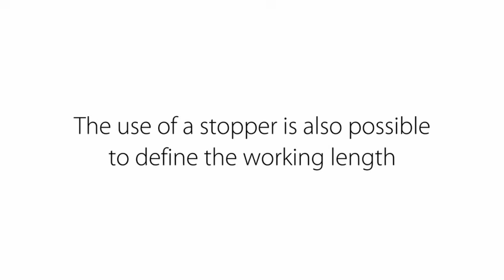Irrigation set-up with IrriflexThe Glide Path Revolution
Irrigation set-up with Irriflex
The Glide Path Revolution